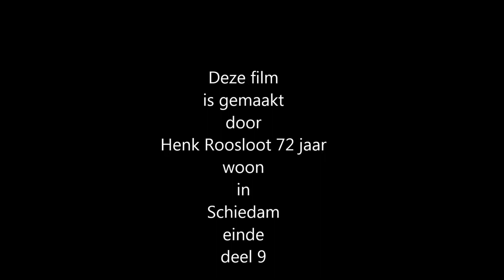A4 aanleg tussen Schiedam en Delft 2013 November deel 21